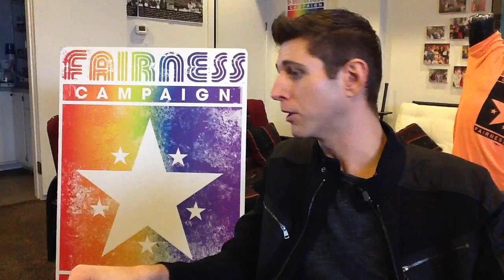WeR1 - Chris Hartman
The WeR1 Project interviews Chris Hartman, director of the Fairness Campaign in Louisville, a group focused on LGBTQIA issues locally and nationwide.